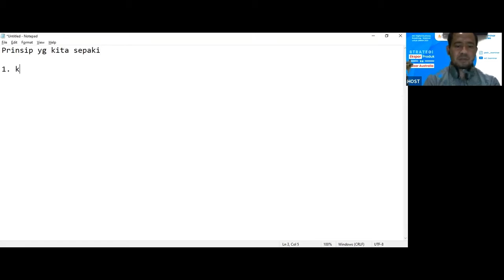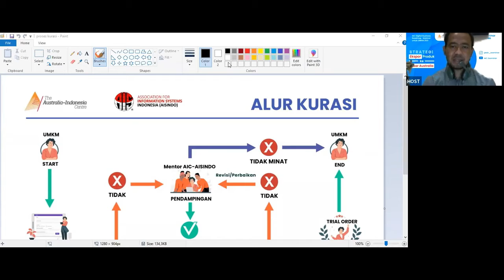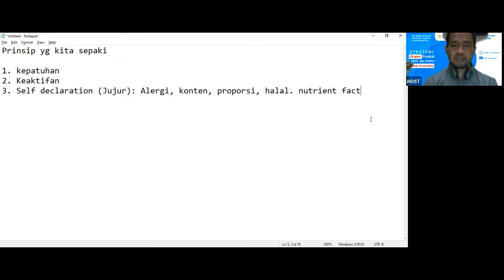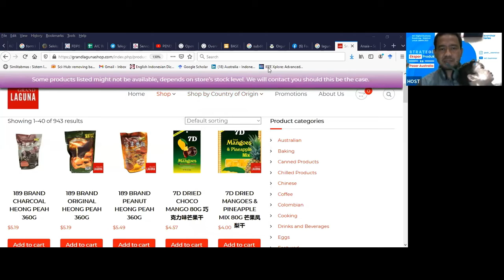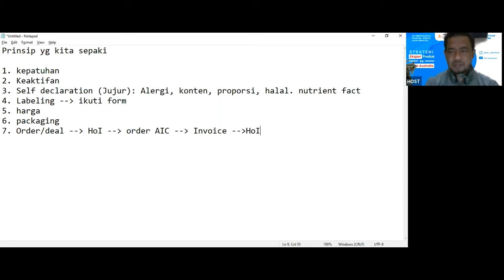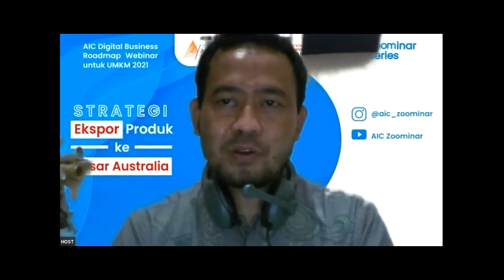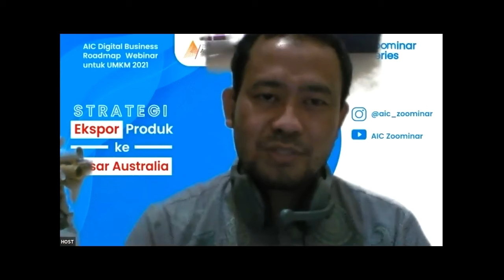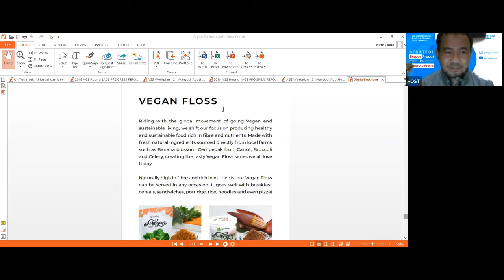Tips dan Trik Pengurusan ijin produk Makanan dan Minuman bersama Dewisuto Bs Nasaru S.Fil.I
Bingung mengurus produk makanan dan minuman agar bisa masuk pasar ekspor yuuk simak video ini bersama Dewisuto Bs Nasaru S.Fil.I